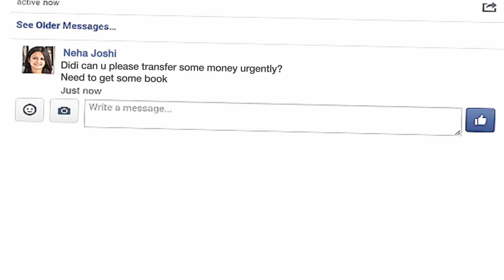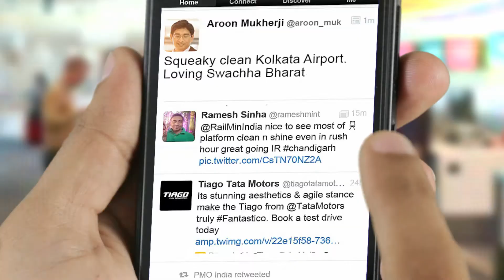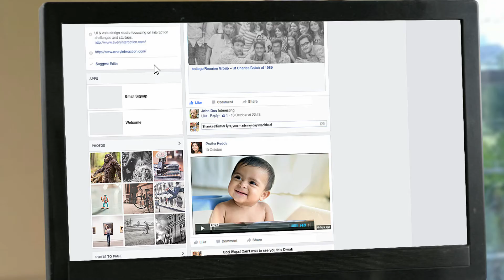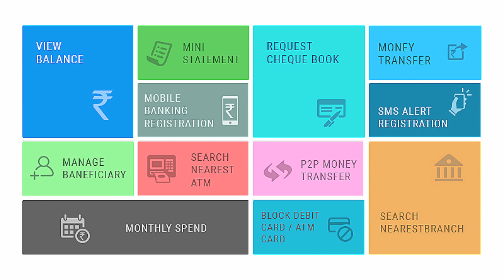Mingle from SBI Bank - Social Media Banking